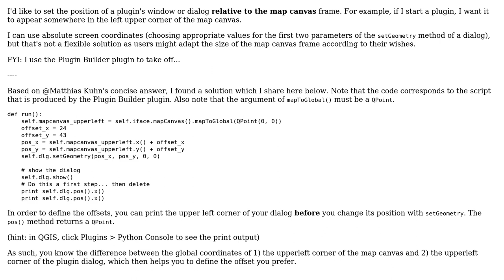GIS: How do you set the position of a plugin window when you start the plugin?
With thanks & praise to God, and with thanks to the many people who have made this project possible! | Content (except music & images) licensed under CC BY-SA | Music | Images & others | With thanks to user Matthias Kuhn user kadeem and the Stack Exchange Network Trademarks are property of their respective owners. You are responsible for your own actions.